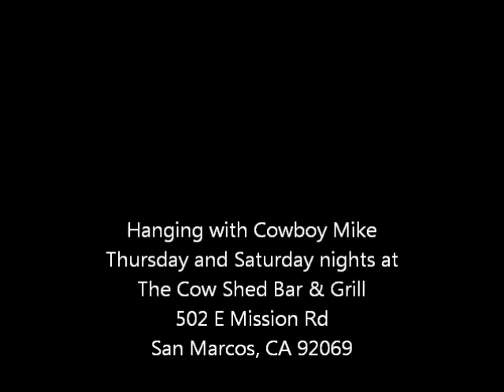Diamonds and Pearls Cowshed March 2015